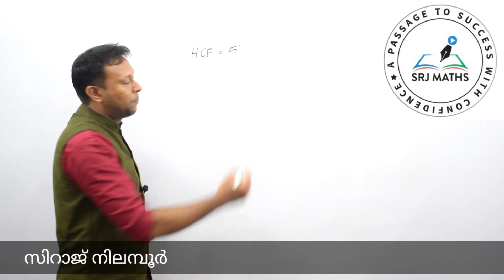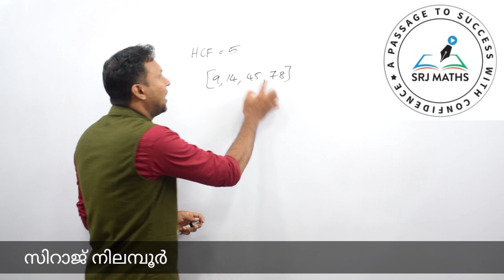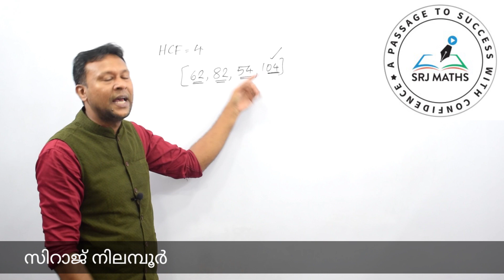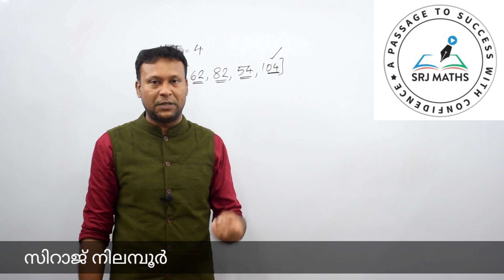HCF 19//LCM AND HCF-4//KERALA PSC//SRJ MATHS TUTORIAL